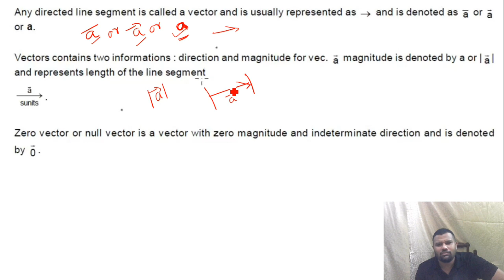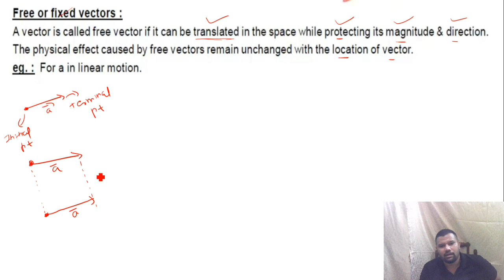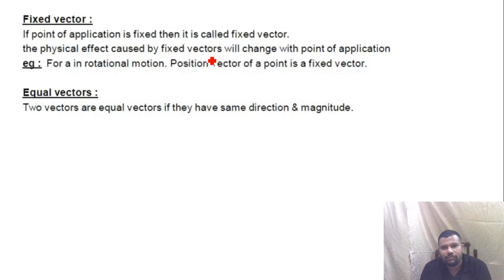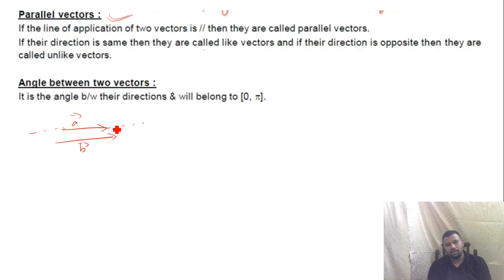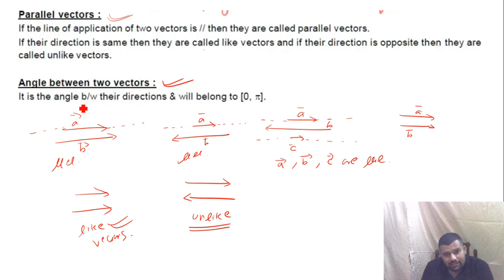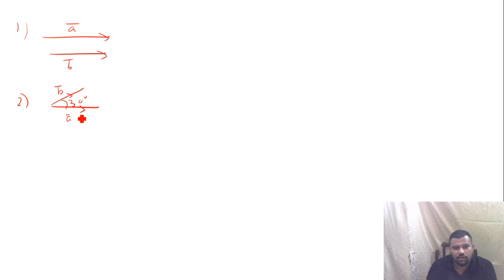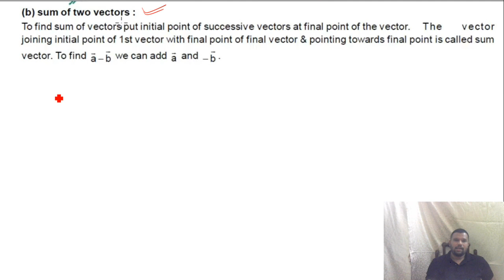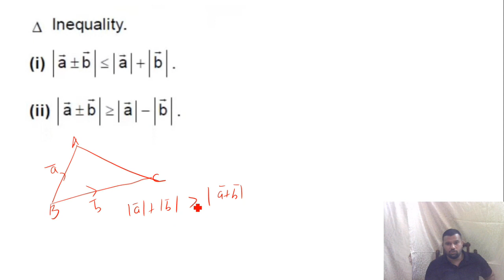XII A2 & A3 Vectors Lecture 1 By Rohan Sir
Introduction to vector and imp terminologies